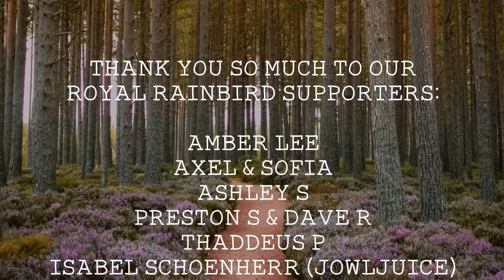Indie/Pop/Folk Compilation - March 2022 (2-Hour Playlist)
💿 Tracklist:
0:00 The Satellite Station - ‘Ghost In The Night’
3:13 The Accidentals - ‘Eastern Standard Time’
6:35 Wylder - ‘On The Hill’
9:36 Dalton Mauldin - ‘that’s how it goes’
11:38 Prince of Eden - ‘Amber of the Sun’s Dawn’
16:08 Memorial - ‘Dialtone’
19:23 Laura Elliott - ‘Better Off Alone’
23:31 Matt Hartke - ‘Killin’ Me Love’
26:29 Almost June - ‘The Great Transition’
29:06 Paul Moody - ‘Letting Light In’
33:02 Casey Dubie - ‘Blue and Golden’
36:59 Children of Indigo - ‘College Kid’
40:39 Au Gres - ‘do you think we’re old enough’
43:43 Thomas LaVine - ‘Calico’
47:18 Kiol - ‘Over The Weather’
50:32 Jessie Reid - ‘Other Hand’
53:54 Jake Whiskin - ‘Satanic Panic Love Song’
57:03 N. Kerbin - ‘Sleepwalking’
1:01:42 Good Morning Bedlam - ’Lulu’
1:06:30 Ryan Nealon - ‘What Makes A Man’
1:09:45 Pete Kilpatrick - ‘Evangeline’
1:13:25 Cassidy Mann - ‘Fine’
1:16:53 Frances Luke Accord & Podsongs - ‘Afterlife’
1:20:57 Meyad - ‘Beirut’
1:24:17 Anthony Lazaro - ‘Old Sweater’
1:27:19 Lewis McLaughlin - ‘Wolf In The Woods’
1:33:11 Stephen Babcock - ‘Worst Ways’
1:36:26 Samica - ‘Summer of ‘99’
1:39:17 Jason Wade - ‘Can’t be You’
1:42:56 Nadia Kamrath - ‘For Lucy’
1:46:29 Lydia Kaseta - ‘Hate The Day’
1:51:03 Joey Knight - ‘idk why’
1:54:20 Emily James - ‘Brooklyn’
1:57:10 Ben Walker - ‘American Dream’
2:00:30 The Bishop Boys - ‘Brief Ends’
2:04:34 Daf Hughes - ‘Mind’
2:07:28 Jacksonport - ‘I’m Around’

❓ About alexrainbirdMusic: Since 2011, Alex Rainbird has been finding and sharing the finest independent music. Joined by Beth Paterson as of 2017, our goal is to provide the best platform for underrated musicians to be heard, and for viewers to find amazing new music. We feature over 100 new songs every month - join our 1 million subscribers to be the first to hear them!